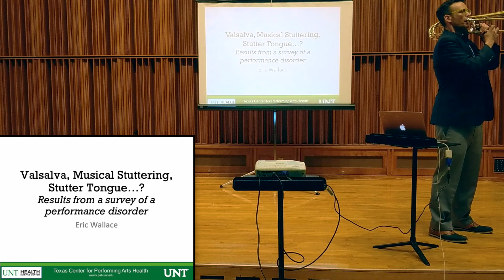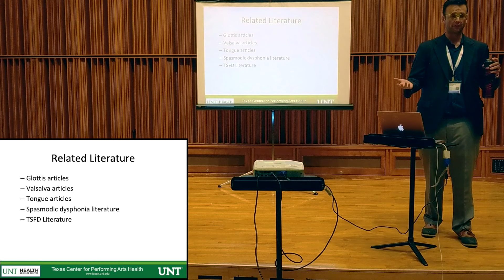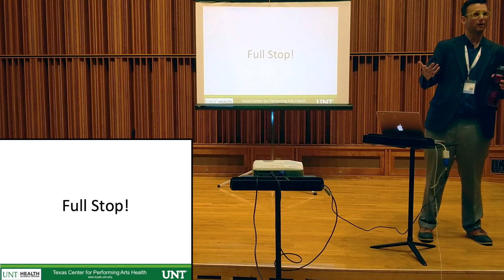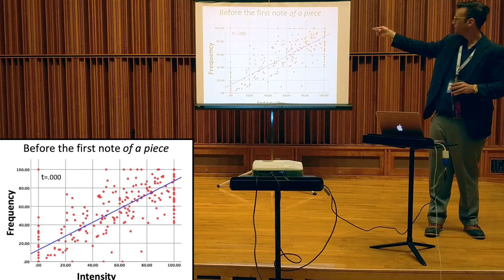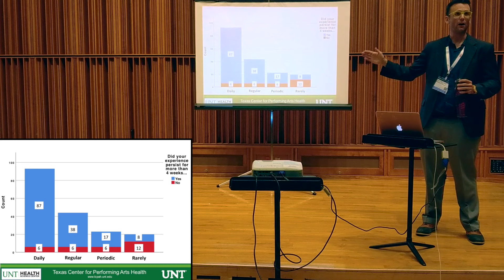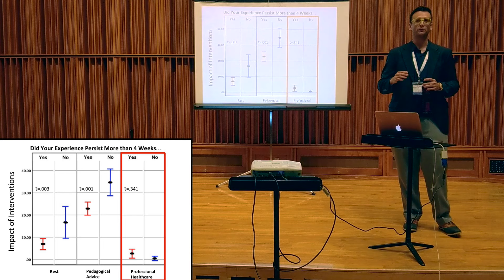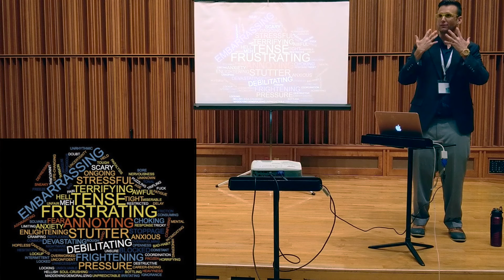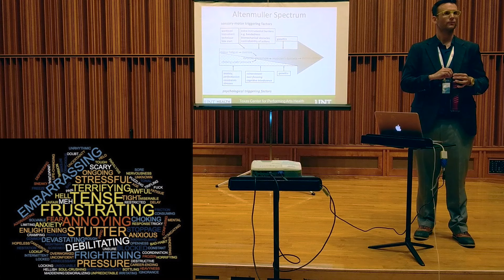Evidence of a Unique Type of Focal Dystonia - ITF 2019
This video was recorded at the 2019 International Trombone Festival at Ball State in Muncie Indiana.

"Valsalva Maneuver" and "Musical Stuttering" are both names used to describe a performance disorder in brass musicians that causes a "locking up" when attempting to start a note. This lecture presents data that supports classifying this disorder as a unique type of task-specific focal dystonia, separate from embouchure or hand dystonia. The data comes from an epidemiological survey of 252 brass musicians who have experienced it in their own playing.

The most important point of this lecture is that musicians who have experienced this disorder, or know someone who has experienced it, need to be proactive in contacting performing arts medicine practitioners. PAM professionals have the knowledge and resources to help grow our understanding of this problem, which is our best chance to eventually develop treatments and preventions. For help contacting a local PAM practitioner, contact the Performing Arts Medicine Association at artsmed.org and ask for a local referral.

Note: The audio cuts out in the final minute for some reason, and I have exhausted my iMovie knowledge. In summary: the final question is whether there is any evidence about this disorder that suggests someone with it is more likely to develop embouchure dystonia. My response is that there is no useful evidence in regards to this disorder and the formation of other dystonia, but there is evidence that someone who develops one type of dystonia is more likely to develop another type.